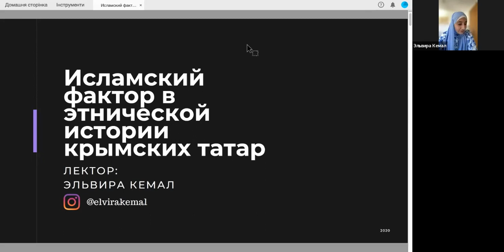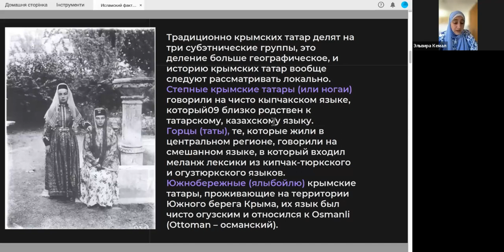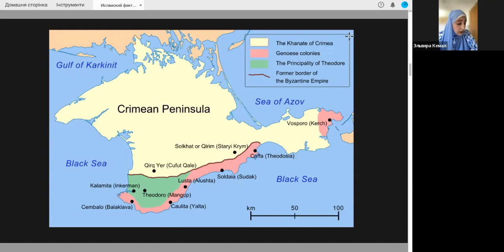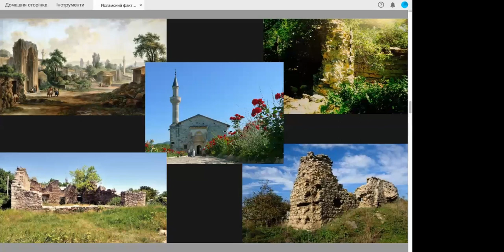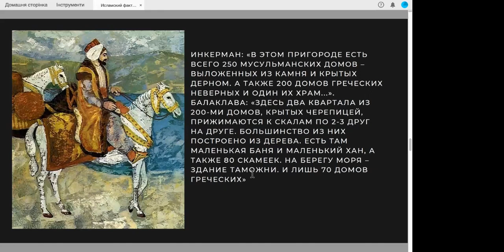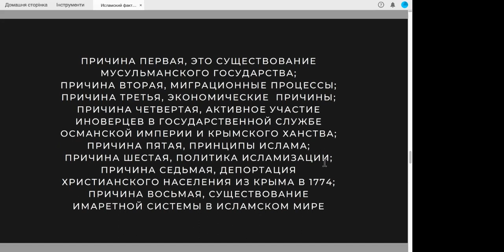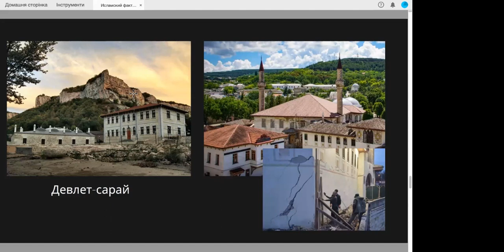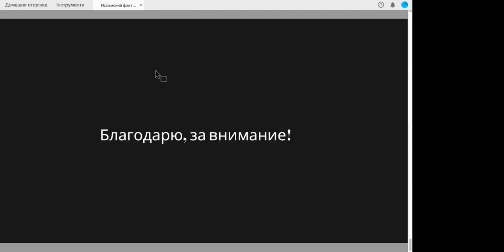Влияние ислама на этническое формирование крымских татар | Эльвира Кемал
Влияние ислама на этническое формирование крымских татар / Цикл лекций IIIT для стран СНГ / 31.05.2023 / Эльвира Кемал / Историк, специалист по истории Крыма и крымских татар

Во время лекции Эльвиры Кемал участники смогут узнать:

– Мифы о происхождении крымских татар;
– Значение исламского фактора в этническом формировании крымских татар;
– Как распространялся ислам в Крымском ханстве и Кефенском эйялете;
– Как образовывались межконфессиональные отношения в Крыму.

О лекторе:

Эльвира Кемал – историк, специализируется на истории Крыма и крымских татар. Закончила исторический факультет Таврического национального университета имени В. И. Вернадского. Занималась издательством исторических календарей по истории Крыма. Издала несколько научных статей по истории ислама в Крыму и истории Кефенского эйялета.

Больше информации о различных лекциях и спикерах вы можете получить на нашей странице: